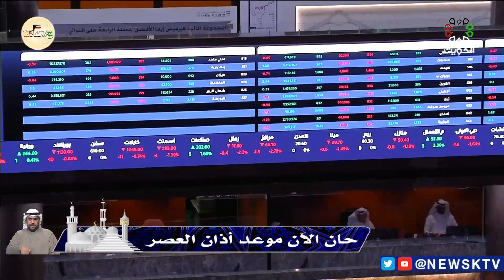بورصة الكويت تقرع جرس التداول لدعم تمكين المرأة في يومها العالمي